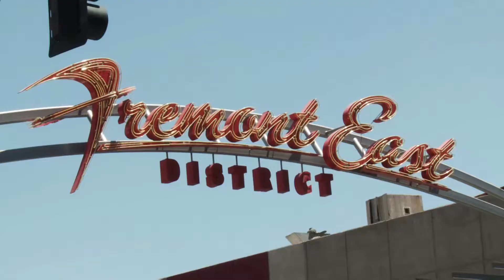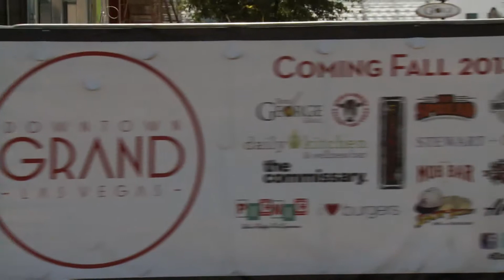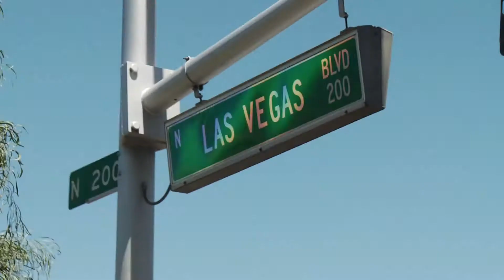Il vecchio cuore di Las Vegas: DownTown - Maxima Vegas ep.05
In questo episodio di MAXIMA VEGAS il pro di PokerClub Max Pescatori ci porta nel cuore della vecchia Las Vegas, per le strade di Downtown, tra il Golden Nugget e il Binion's